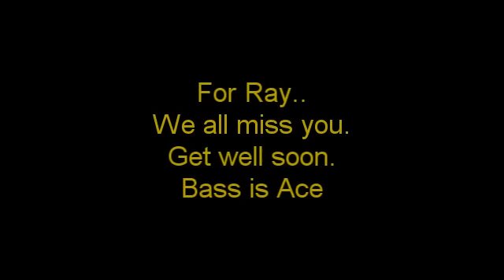Caravan Club Concert Band - Sledmere 2011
Clips from the Proms Night